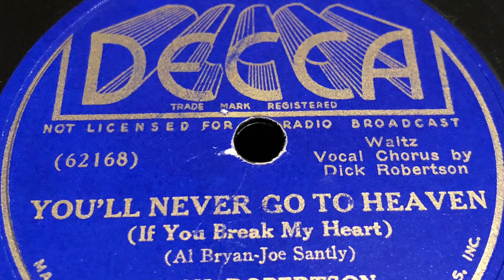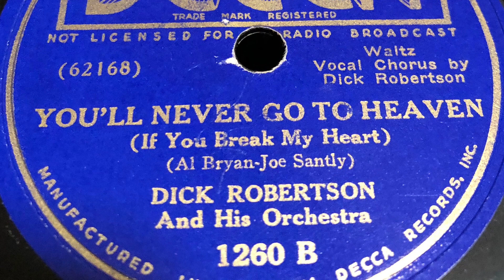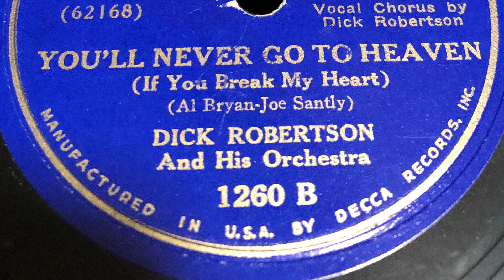You’ll Never Go To Heaven - Dick Robertson And His Orchestra 1937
1937 - Decca 1260 B 78 rpm
Time: 2:55
Song Title: “You'll Never Go To Heaven (If You Break My Heart)” 1937 .
Composer: Al Bryan-Joe Santly
Waltz .